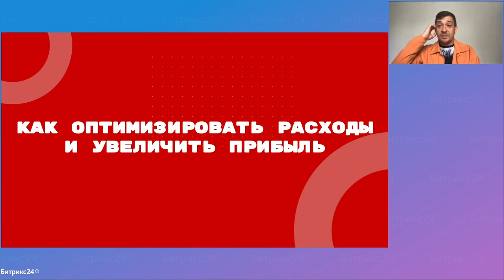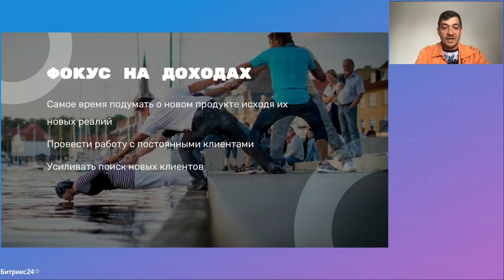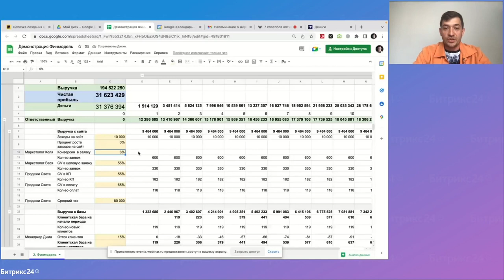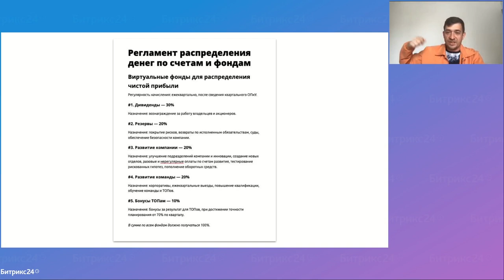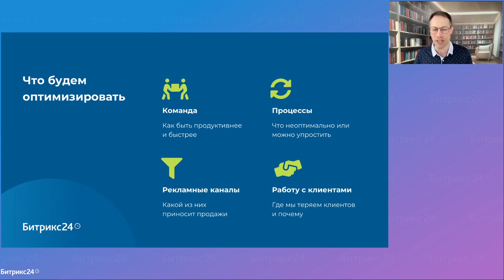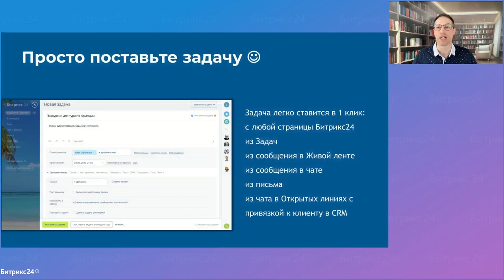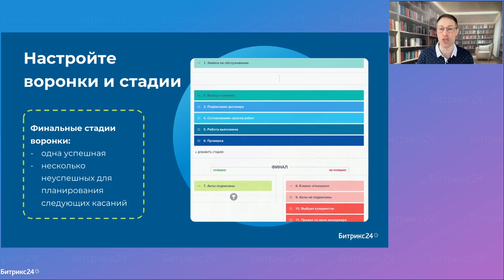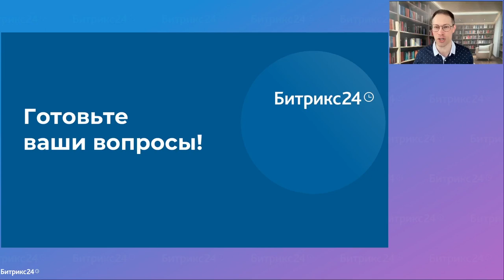7 способов оптимизации расходов бизнеса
Как оптимизировать расходы бизнеса? Как сосредоточиться на росте компании, когда расходы постоянно увеличиваются? Как рассчитать, сколько денег оставить в резервном фонде, а сколько потратить на развитие?

— Как не попасть в кассовый разрыв и обеспечить компанию деньгами?
— Что делать с кредитами и обязательствами перед поставщиками?
— Какую политику выбирать в отношении работы с активами?
— Что делать с расходами на маркетинг: сокращать или увеличивать?
— Как общаться с заказчиками, чтобы повысить продажи?
— Как СRM-система поможет организовать полноценный цикл работы с клиентами?

Спикеры вебинара:
Александр Афанасьев, сооснователь компании «Нескучные Финансы» — сервиса, предоставляющего услугу Финансового директора на аутсорсе. Автор книги «Нескучные Финансы». Спикер ВШЭ, Тинькофф Бизнес, РБК Про и др.

Михаил Беляев, эксперт Битрикс24, руководитель образовательных проектов.

ТАЙМ-КОД:
0:00 – Введение в тему вебинара
7:02 – Оптимизация расходов
12:44 – Фокус на расходах
28:08 – Обеспечьте компанию деньгами
30:08 – Берем каждый рубль под контроль
34:35 – Система счетов
42:00 – Пересмотрите стратегию развития
42:44 – Ответы на вопросы
48:52 – Оптимизация расходов в Битрикс24
49:45 – Управление командой
57:51 – Задачи и проекты
1:03:16 – Автоматизация процессов
1:05:46 – Оптимизация продаж